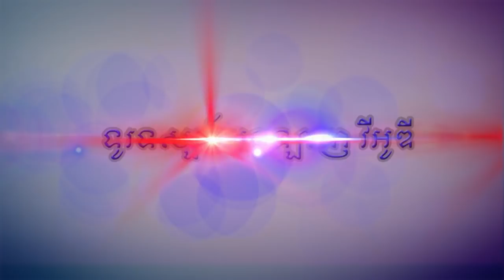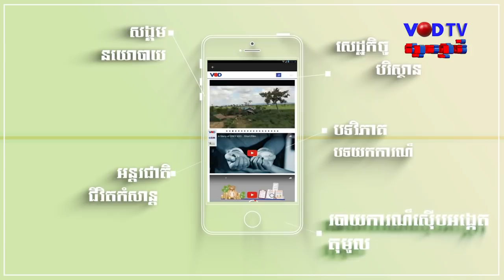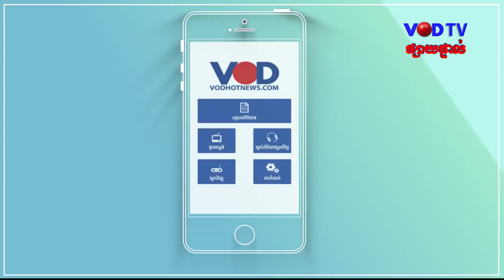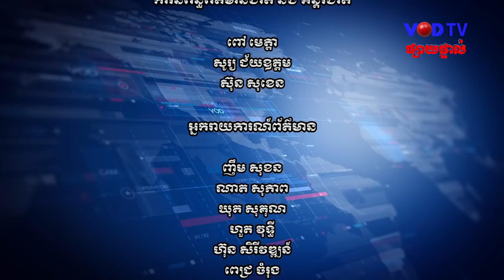កម្មវិធីព័ត៌មានពេលល្ងាច វីអូឌី ថ្ងៃទី១២ ខែវិច្ឆិកា ឆ្នាំ២០១៨